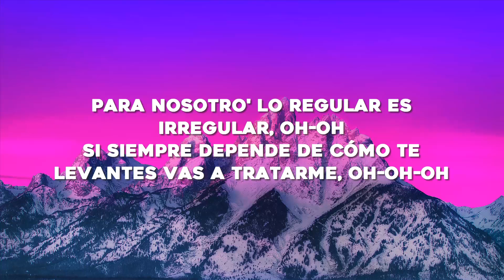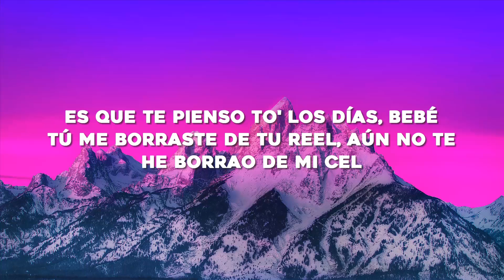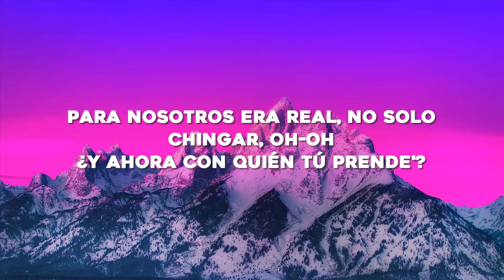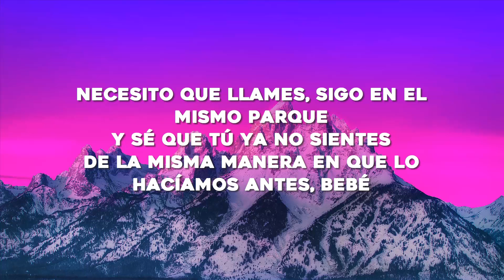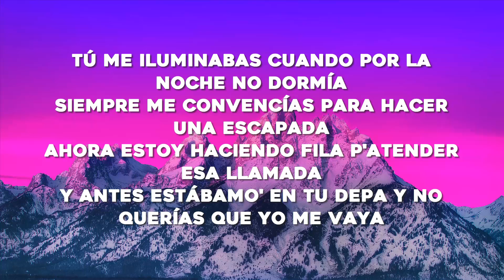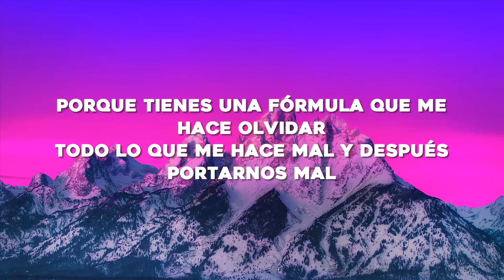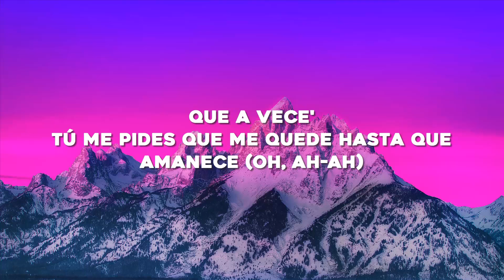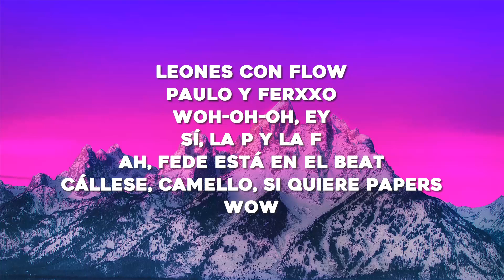Paulo Londra, Feid - A Veces (Letra/Lyrics)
Letra/Lyrics: Paulo Londra, Feid - A Veces

Para nosotro' lo regular es irregular, oh-oh
Si siempre depende de cómo te levante' vas a tratarme, oh-oh
Y sé que tú ya no sientes
De la misma manera que la hacías antes, porque

[Estribillo: Paulo Londra & Feid]
A veces (Ja)
Tú me pides que me quede hasta que amanece (Sí)
Otras vece' llama' y solo desaparece' (¿Por qué?)
Y yo que te vengo soñando hace meses (Yo)
No me parece (Eh-eh)
Que a veces
Tú me pides que me quede hasta que amanece (Yeah)
Otras vece' llama' y solo desaparece' (-rece')
Y yo que te vengo soñando hace meses (Ey, yo)
No me parece (Wow)
Dime cuándo nos tomamo' el fernet y yo te pongo a prender
De la calle yo me quiero perder
Es que te pienso to' los día', bebé
Tú me borraste de tu Reel, aún no te he borra'o de mi cel
Nos comíamo', fumando reíamo'
Munchies repetíamo', a nadie le copiábamo'
Metíamo' to' en la mochila y nos perdíamo'
No sé qué nos pasó, si nos queríamo', oh-oh
Dime dónde, dime algún lugar
No sé si andas sola, yo le puedo llegar
Cuando tenga' frío y no estés al lado mío
Sabes que a mi cama puedes aterrizar
Para nosotros era real, no solo chingar, oh-oh
¿Y ahora con quién tú prende'?
Necesito que llames, sigo en el mismo parque
De la misma manera que lo hacíamos antes, bebé, eh

A veces (Ja)
Que a vece'
Tú me pides que me quede hasta que amanece
Otras vece' llama' y solo desaparece'
Y yo que te vengo soñando hace mese'
No me parece, ey
You might also like
Maroon
Taylor Swift
Anti-Hero
Taylor Swift
You’re On Your Own, Kid
Taylor Swift
Tú me iluminabas cuando por la noche no dormía
Siempre me convencía' para hacer una escapada
Ahora estoy haciendo fila pa' atender esa llamada
Y antes estábamo' en tu depa y no querías que yo me vaya
Antes de la una tú dabas la señal
Y también la coordenada para pasarte a buscar
Porque tiene' una fórmula que me hace olvidar
Todo lo que me hace mal y después portarno' mal
Ahora dime por qué no te puedo ver
Si ante' nos besábamos hasta el amanecer
No me dejes solo, nena, hoy la noche me congela
Dime dónde puedo encontrarte

A veces (Ja)
No me parece
Que a vece'
Tú me pides que me quede hasta que amanece (Oh, ah-ah)
[Outro: Paulo Londra & Feid]
¡Shiuf!
Leones Con Flow
Paulo y FERXXO
Woh-oh-oh, ey
Sí, la P y la F
Ah, Fede está en el beat
Cállese camello, si quiere papers
Wow